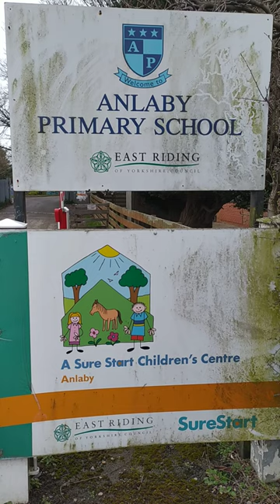uk nice weather